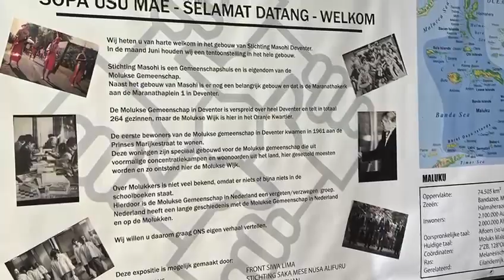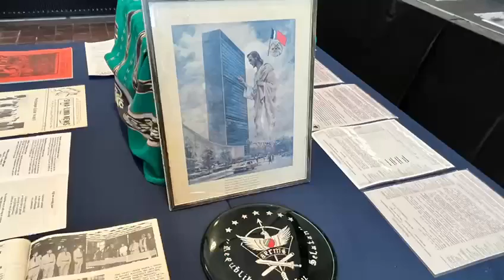Wegens Veel Vraag Weer Terug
in de maanden juni en juli 2023 heeft stichting masohi een tentoonstelling gehouden over de molukse gemeenschap in het algemeen.

een gemeenschap dat al meer dan 70 jaar in NL vertoeft,  maar niemand die hen echt kent!
de meesten denken dat molukkers vluchtelingen of voor de arbeidsmarkt in NL zijn.
de tentoonstelling verteld over de molukkers en hun verhouding met NL.

onder begeleiding van gidsen werden de mensen rondgeleid en werden vragen beantwoord.
alle bezoekers werden getrakteerd op verhalen, feiten, archiefmateriaal en persoonlijke ervaringen.

veel van deze bezoekers hebben anderen geadviseerd om deze tentoonstelling te bezoeken en daarom is ons gevraagd om het weer op te zetten.

- de niet-molukse bezoekers begrijpen nu waarom molukkers in NL een bepaalde houding of visie hebben/hadden of de emoties.
- de molukse bezoekers ontvingen nog meer informatie dan dat ze al hadden en begrepen zichzelf ook beter of kwamen erachter wie zij zijn.

ook waren er mensen die in een conflict kwamen met de informatie die zij uit boeken halen en de info ter plaatse.

elk verhaal heeft 2 kanten en nu is het tijd voor ONZE KANT VAN HET VERHAAL.

Niet om te verwijten,  maar als handreiking.

ERKENNEN en HERKENNEN - Wie Ben IK (2023)

DELEN ZOU FIJN ZIJN - KOMEN IS BETER